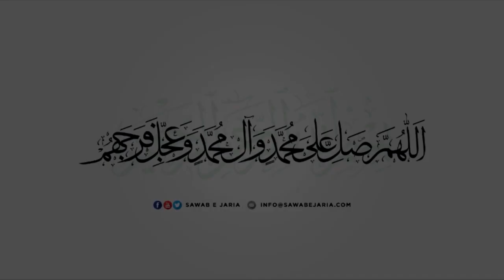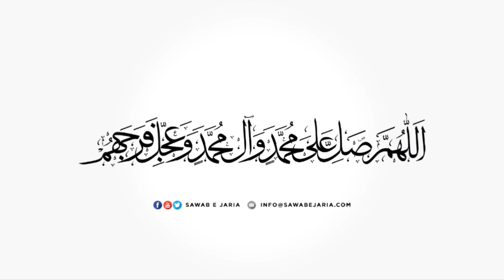Maulana Sajid Husain Vakil | Imam Sajjad a.s Ki Ta'limaat | 23rd September 2019(Day-4) [SawabeJaria]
Imam Sajjad a.s Ki Talimat Aur Mojizaat

23rd September 2019(Day-4)

[SawabeJaria]